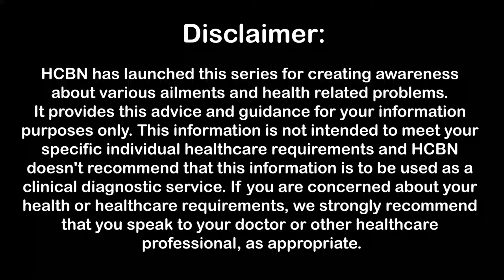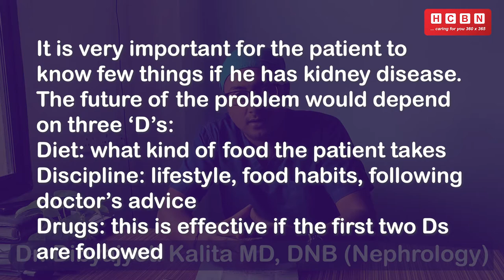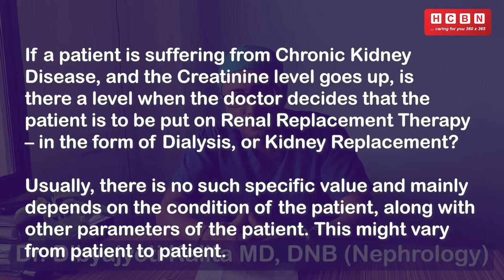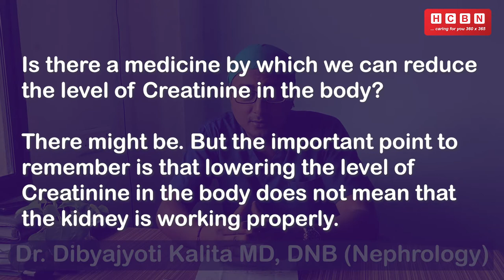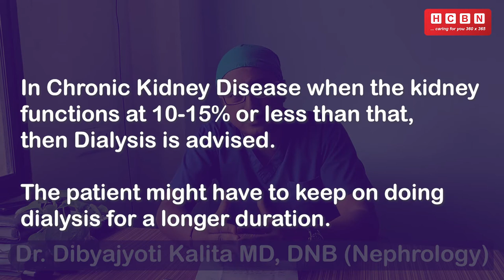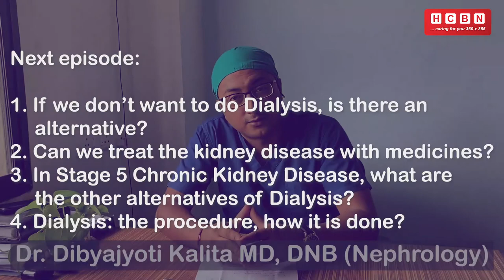3rd episode of the series on Kidney Problems & Care by Dr. Dibyajyoti Kalita MD, DNB (Nephrology)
HCBN brings to you the 3rd episode of the series on Kidney Problems & Care by Dr. Dibyajyoti Kalita MD, DNB (Nephrology).

In today’s episode he will discuss about the treatment modalities, few myths & facts related to kidney disease.

For further queries and details for other health information, feel free to get in touch with us:
Health Care Broadcasting Network (HCBN)
VO by: Sourin Roy Chaudhuri
Editor: Rakesh Barua